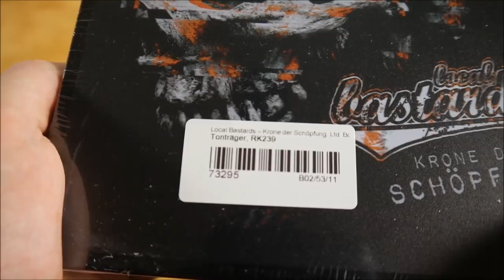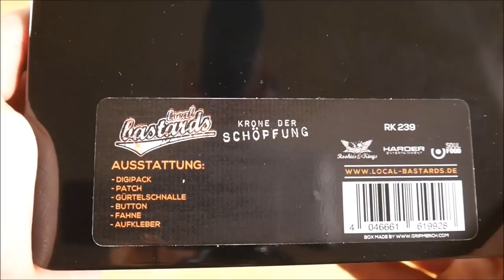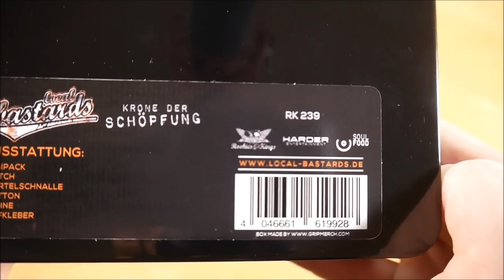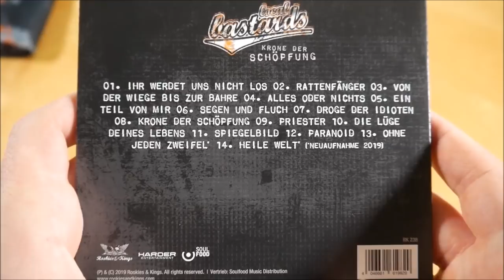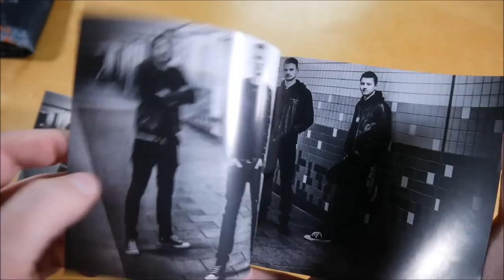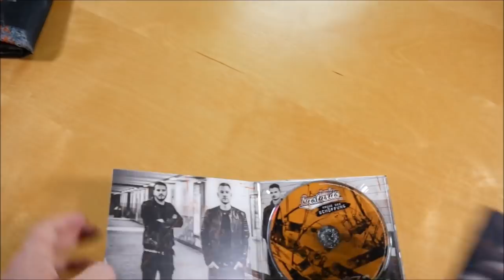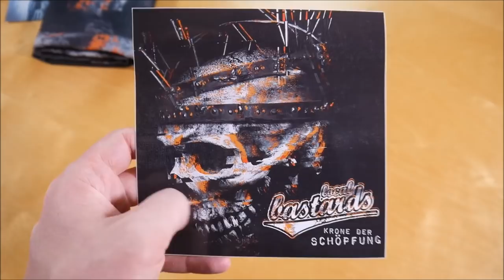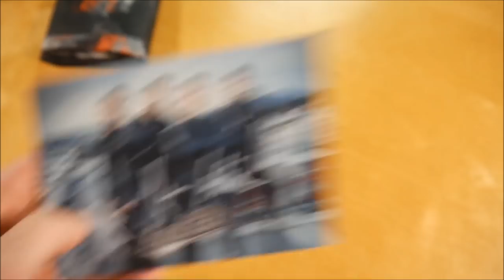Local Bastards - Krone der Schöpfung Box Unboxing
In diesem Video zeige ich euch die Krone der Schöpfung Box von Local Bastards.
► Hier könnt ihr das Album kaufen:
Weitere Musik von Local Bastards

✘►ALBUM INFOS
Local Bastards - Krone der Schöpfung
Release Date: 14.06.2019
Kaufpreis: 37,99 €

Krone der Schöpfung Box Inhalt:
- Album
- Fahne
- Gürtelschnalle
- Button
- Patch
- Autogrammkarte
- Sticker

Krone der Schöpfung Tracklist:
01. Ihr werdet uns nicht los
02. Rattenfänger
03. Von der Wiege bis zur Bahre
04. Alles oder Nichts
05. Ein Teil von mir
06. Segen und Fluch
07. Droge der Idioten
08. Krone der Schöpfung
09. Priester
10. Die Lüge deines Lebens
11. Spiegelbild
12. Paranoid
13. Ohne jeden Zweifel
14. Heile Welt (Neuaufnahme 2019)

Krone der Schöpfung Info:
Das Album von Local Bastards erschien am 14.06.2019 über Rookies & Kings.